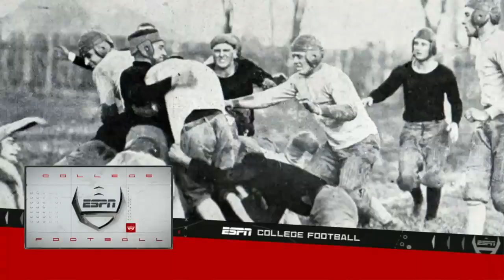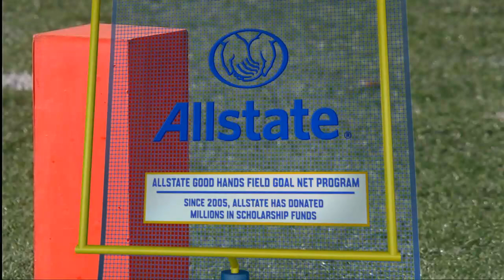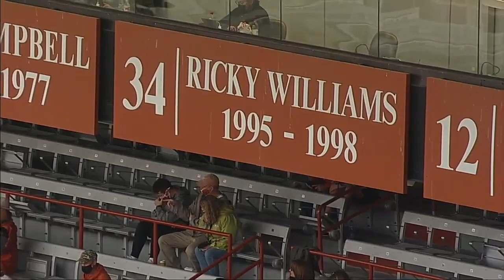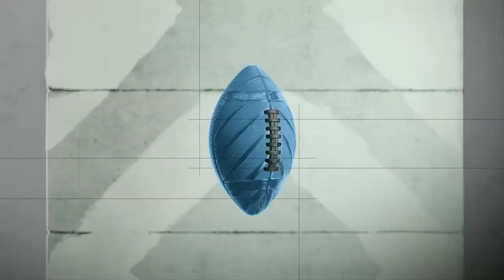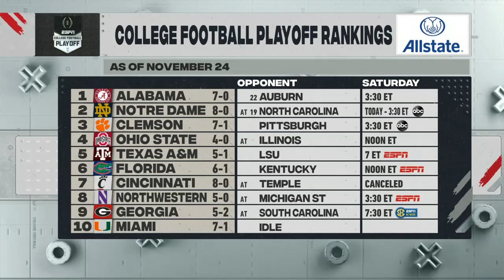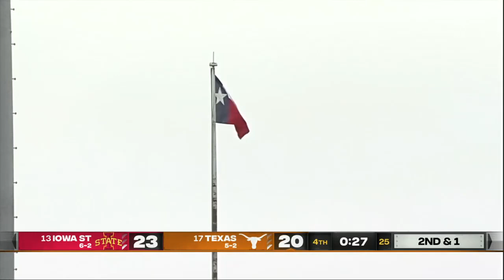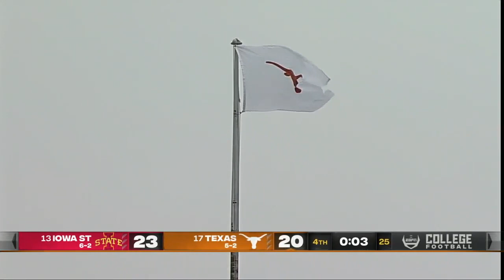NCAAF Week #13 - Iowa State Cyclones @ Texas Longhorns